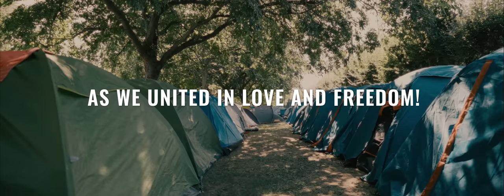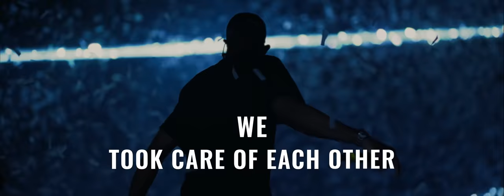EXIT 2k22 Rewind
FROM US TO YOU AS THE SPECIAL HOLIDAY GIFT: EXIT 2k22 REWIND VIDEO!

Hey EXIT people, ready to turn up the heat? ☃️ Here’s a holiday treat to warm you up!

Take a trip down memory lane, rewind the unforgettable moments of EXIT 2k22 and relive the magic we co-created at Petrovaradin Fortress!

And remember: We CAN do ANYTHING when we are TOGETHER. ALWAYS!

We wish you love and happiness and cannot wait to see you soon in EXIT Universe.

Your EXIT